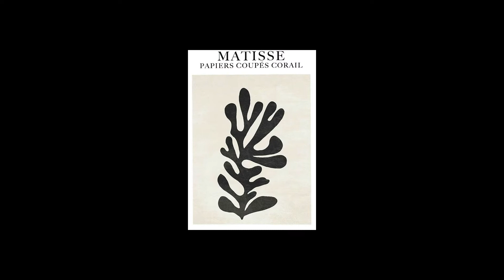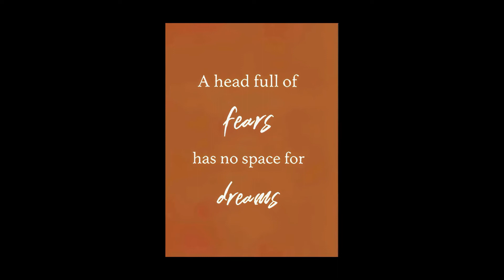28P Bundles of French Retro Abstract Illustration Print Digital Files Instant Download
DP_220720_W03
Suitable for home office decoration

Description:
Digital download
Digital file type(s):  1 ZIP
Width: 3000 P
Height: 4000P